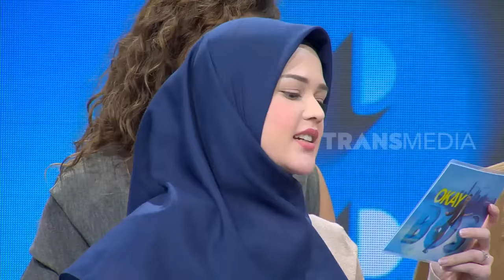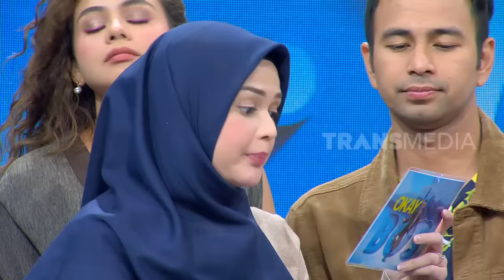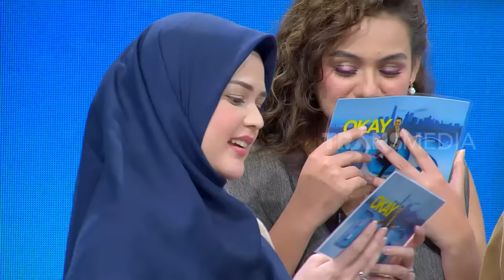Tes KEJUJURAN Cut Meyriska dan Roger Danuarta | OKAY BOS (26/09/19) Part 4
OKAY BOS